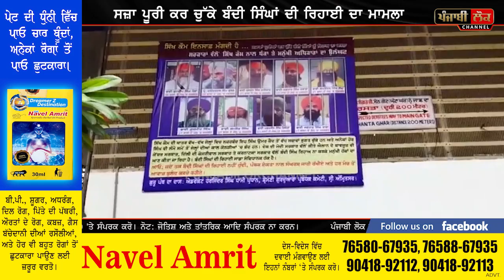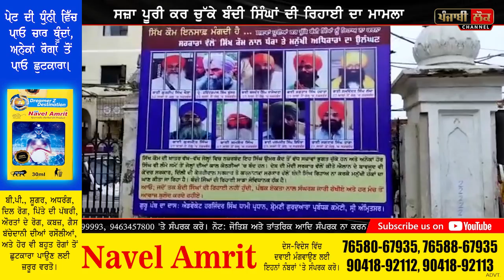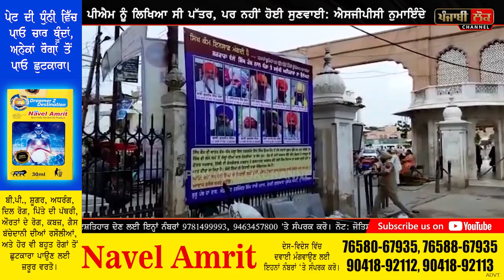ਐਸਜੀਪੀਸੀ ਨੇ ਗੁਰਦੁਆਰਿਆਂ ਬਾਹਰ ਲਾਤੇ ਪੋਸਟਰ, ਬੰਦੀ ਸਿੰਘ ਦੀ ਸਜ਼ਾ ਪੂਰੀ ਹੋਣ ’ਤੇ ਵੀ ਨਹੀਂ ਹੋ ਰਹੀ ਰਿਹਾਈ